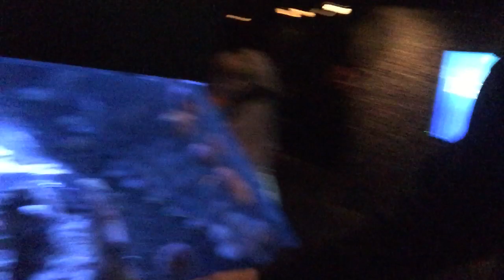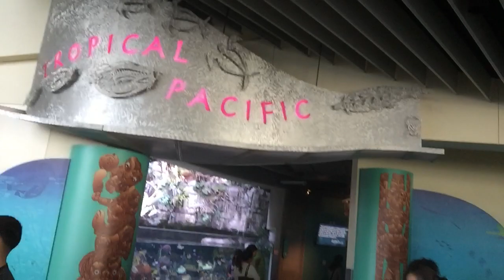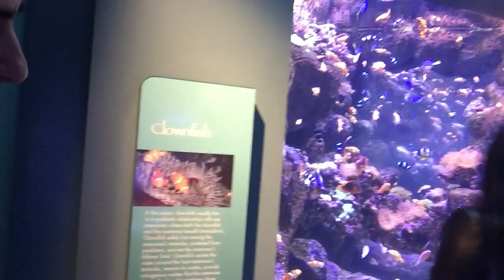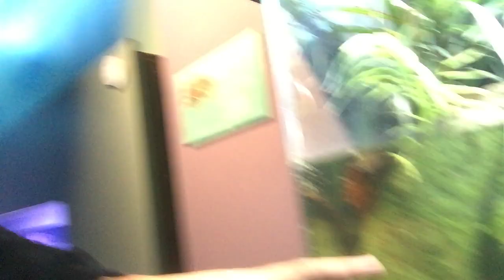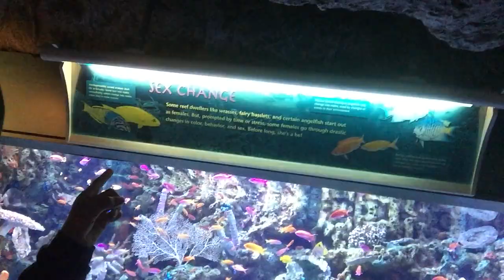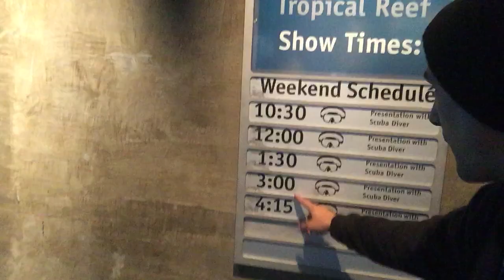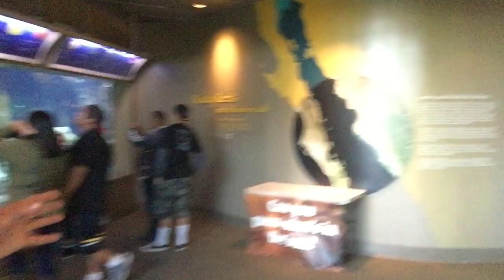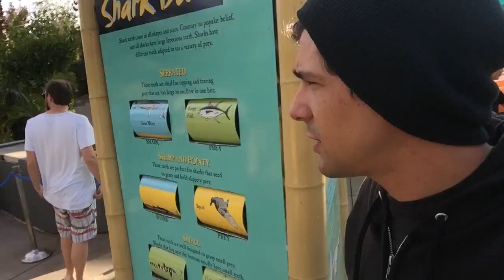Queen Mary, Anchorman Filming Location, and Aquarium of the Pacific! STV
Welcome back to the Sometimes Vlog, this time with 89% more Long Beach than normal. I'm wandering around by myself today in my old neighborhood down here at Long Beach Marina, Shoreline Village, and the Aquarium of the Pacific!

I thought I was supposed to be in Long Beach for Randomland filming, but turns out I was exactly one week earlier than the rest, and since Tyler hates putting on pants, I figured you and I could just wander around together for awhile and maybe check out a penguin or two

Twitter & Instagram @livefastdiepoor @justinscarred
eBay stuff